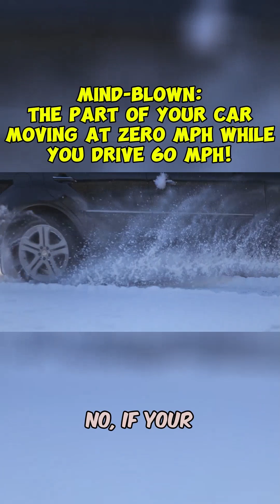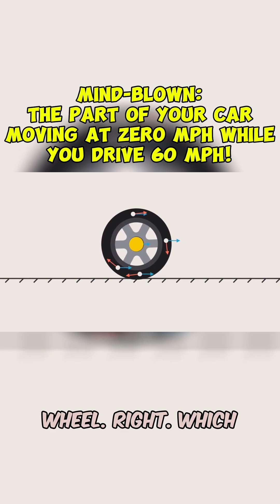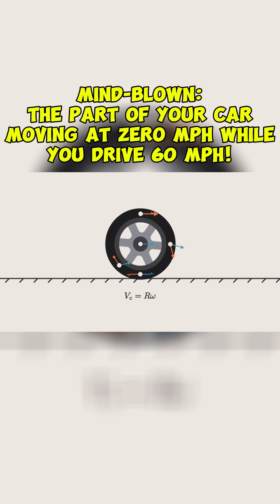MIND-🤯: The Part of Your Car Moving at ZERO MPH While You Drive 60 MPH! 🤯Neil Explains Wheel Physics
MIND-BLOWN: The Part of Your Car Moving at ZERO MPH While You Drive 60 MPH! 🤯 Neil Explains Wheel Physics

Neil deGrasse Tyson just broke Chuck's brain with this WILD fact: part of your car wheel is completely MOTIONLESS while driving! The bottom touches the road at zero speed, the center moves at your car's speed, and the top moves at TWICE your speed! This mind-bending physics happens with every rotation but we never notice it. Watch Chuck's reaction when he realizes the math checks out! 🔄🏎️